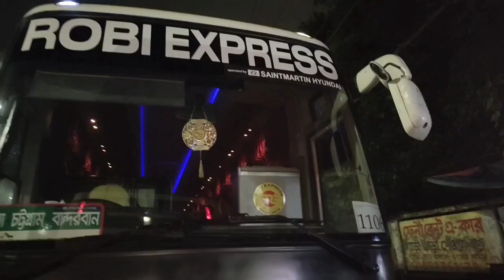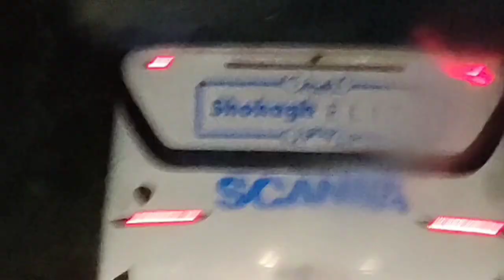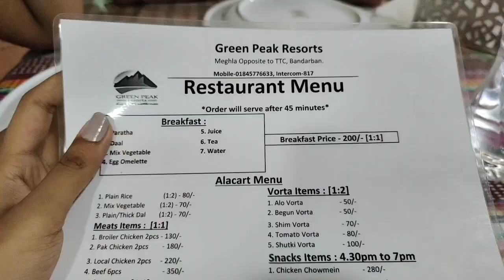Bandarban Episode 1- চলে আসলাম বান্দরবান.